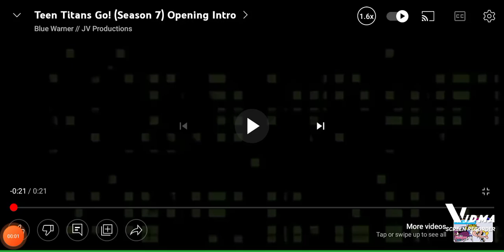Teen Titans Go Intro